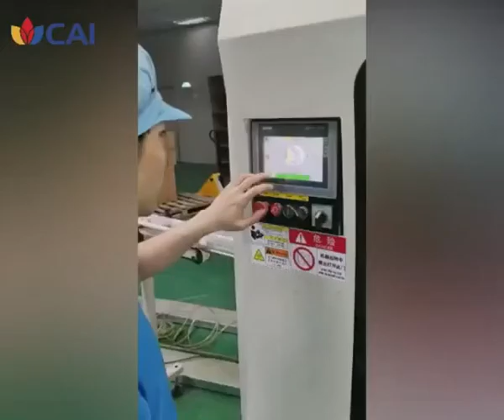CAI ACADEMY - part one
CAI  college is in session!
Recruitment is now underway. Welcome to recommend!
Feedback from our students on site!